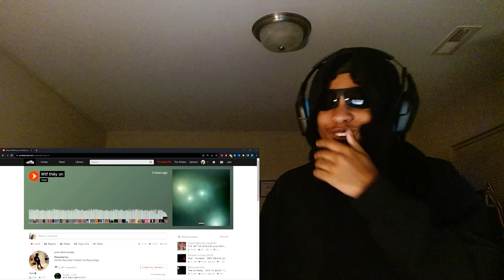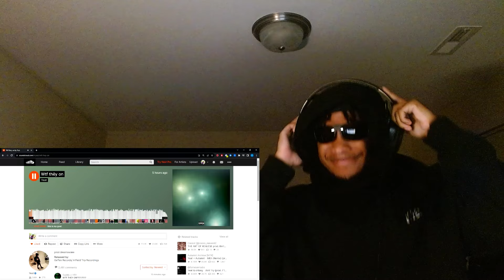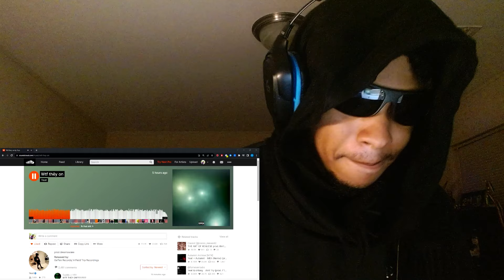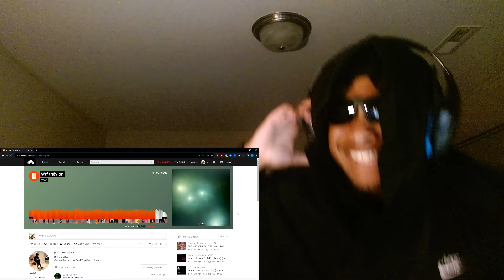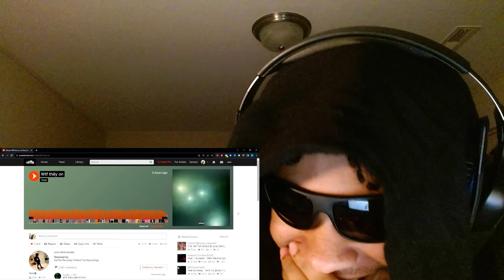WTF IS YEAT ON?! Song of the Year? (Yeat - WTF They On Reaction)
In this video, pulitzerlol reacts to Yeat's NEW song WTF They On